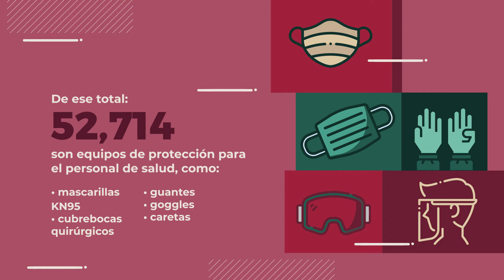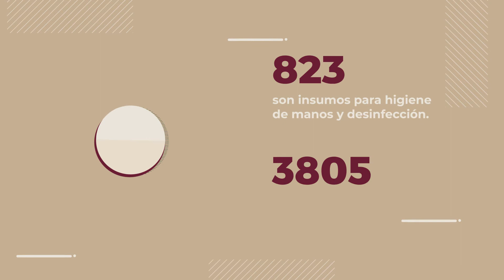El INSABI refuerza a PEMEX contra la pandemia del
Datos hasta el 30 de abril del 2020